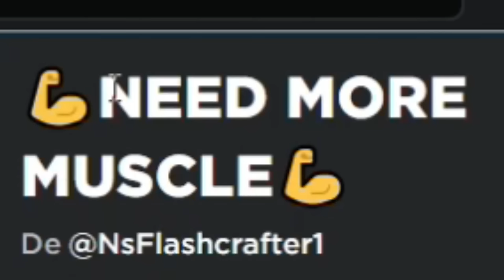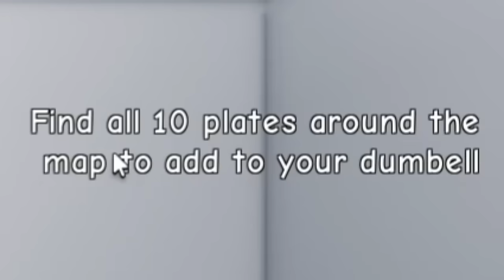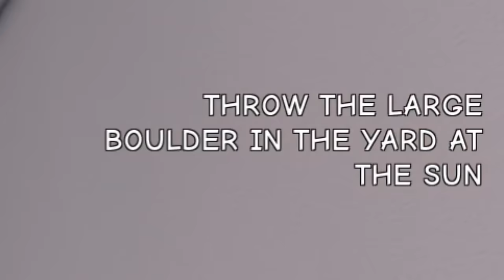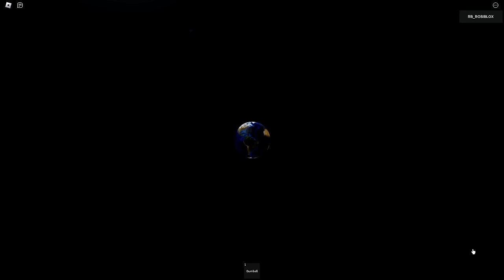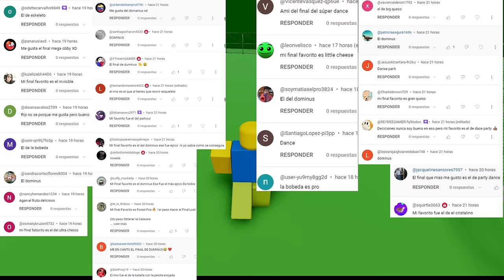ME PUSE TODO💪🗿 - NECESITO MÁS MUSCULOS- TODOS los finales [ROBLOX]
💪NEED MORE MUSCLE💪
¡Tu escuela organiza una competencia para ver quién puede levantar el peso de 500 mil millones de toneladas cerca de la escuela! Estás ansioso por unirte a la competencia, pero tu profesor no está tan dispuesto a dejarte unirte.
A medida que juegues, intentarás aumentar tu fuerza cada vez más, intentando desesperadamente que tu profesor te permita unirte a la competición.

ETIQUETAS(IGNORAR: NECESITO MÁS, NECESITO MÁS CALOR, NECESITO MÁS FRÍO, NECESITO MÁS DINERO, NECESITO MÁS, CALOR, FRÍO, COMEDIA)